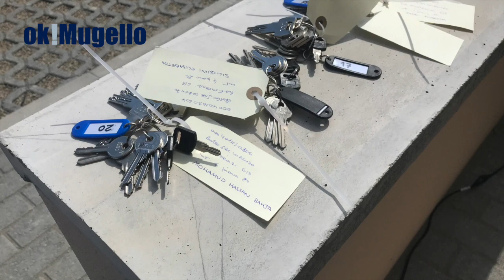Assegnazione alloggi ERP a Borgo San Lorenzo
Il video della cerimonia di consegna delle chiavi agli assegnatari delle case di edilizia residenziale pubblica.